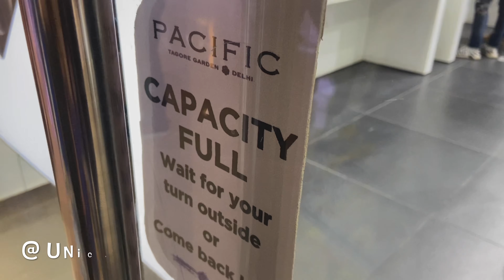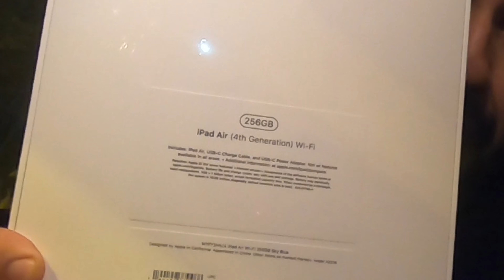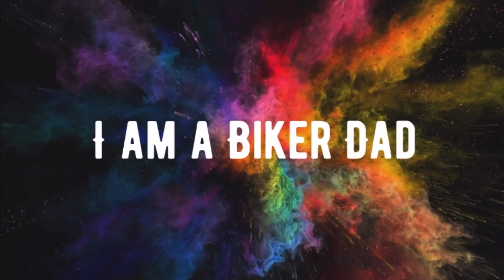My new Apple Air 4 (2020) from Youtube & Instagram Money 💰😍💰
17th January 2021